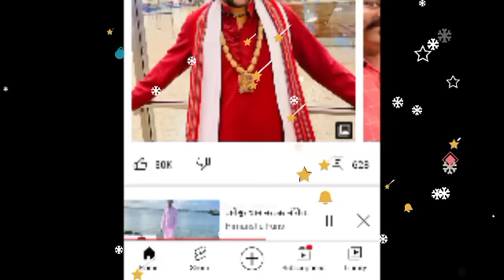28 जुलाई बागेश्वर धाम सरकार श्रावणी अमावस्या को एक की का दीपक इस जगह लगा दो !! दुख समस्या दूर होगी